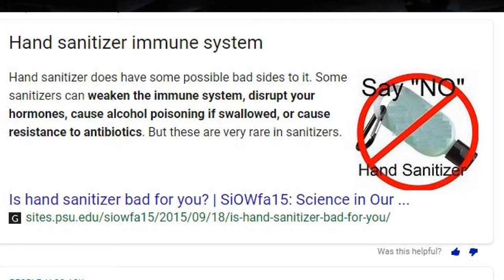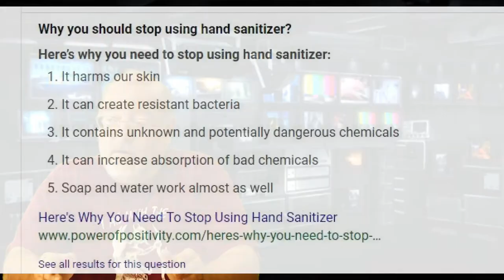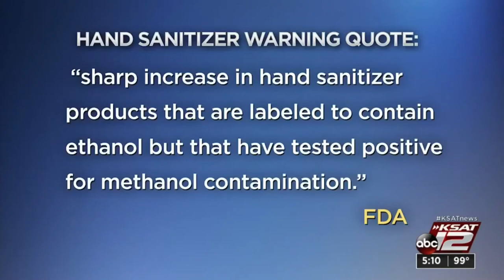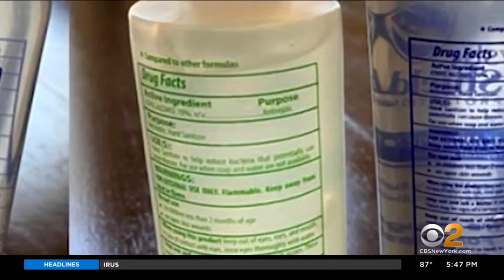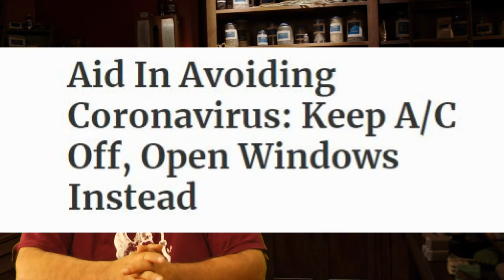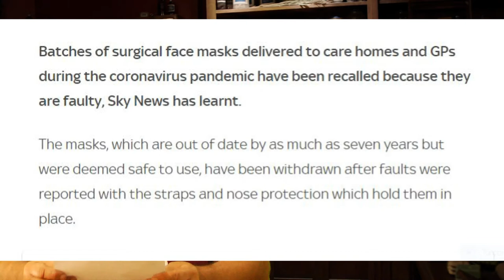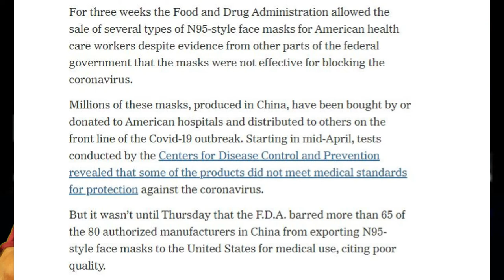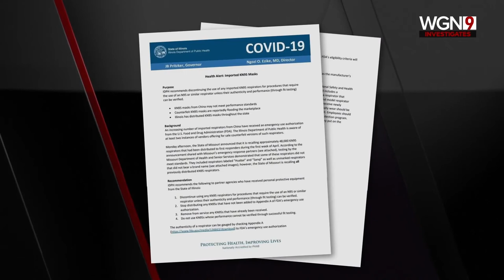Hand Sanitizer Recall & Fake or Bad Face Masks shipped to USA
FDA